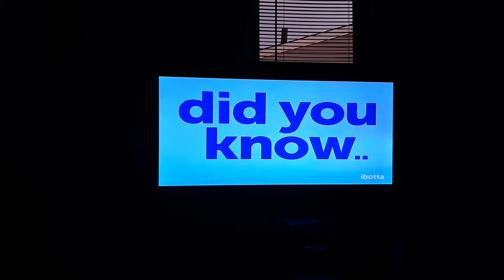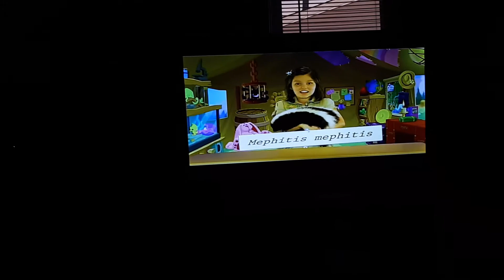Qubo commercials (August 31, 2020)